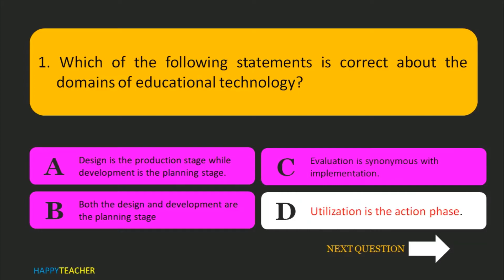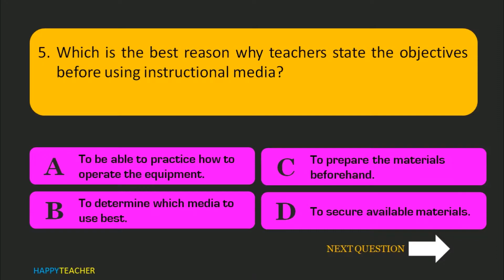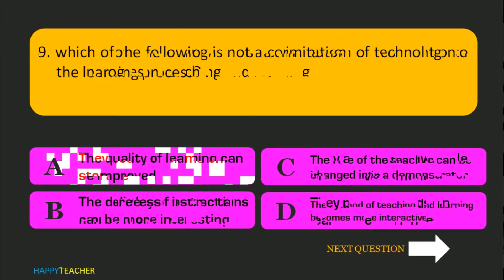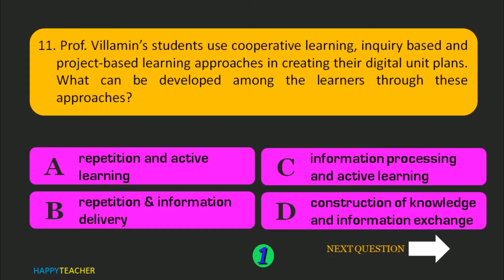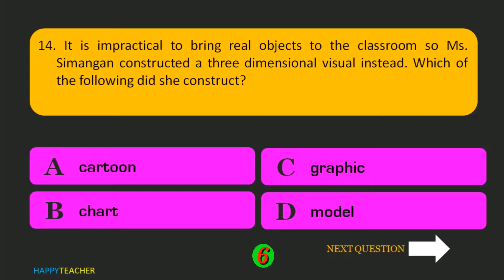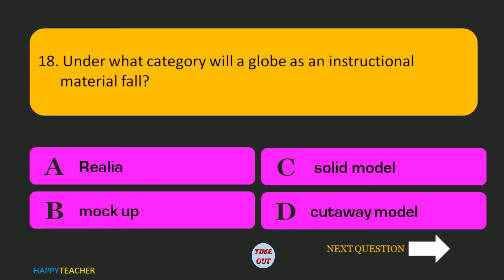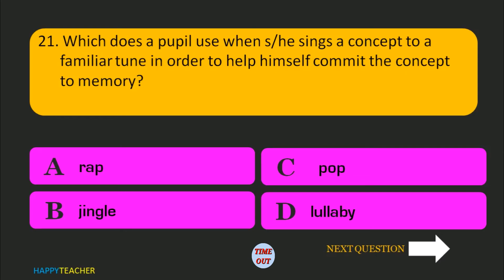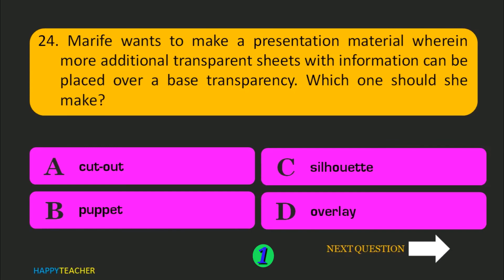📚 LET REVIEW 2021 : EDUCATIONAL TECHNOLOGY 2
free LET AND CSE reviewer

professional regulatory commission
professional education
eligibility examination
professional teachers exam
let reviewer online
internet review materials